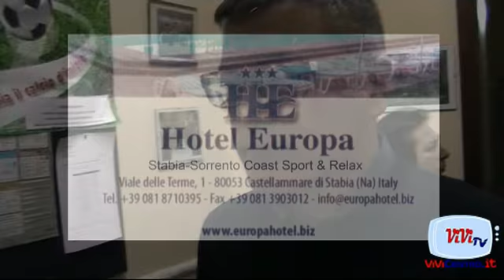3° congresso Stabiamore CUOMO 22022014